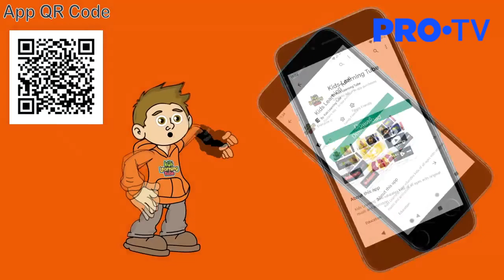Still Standing (Pro TV Credits)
Iată sfârșitul Still Standing pe Pro TV.